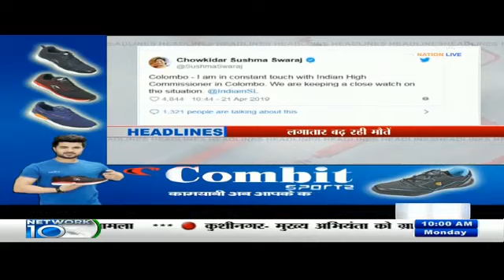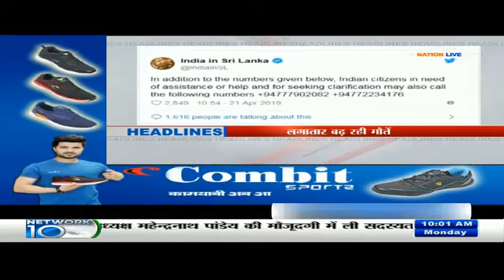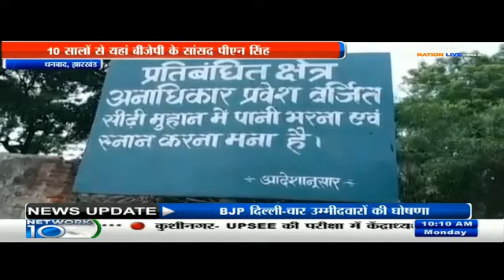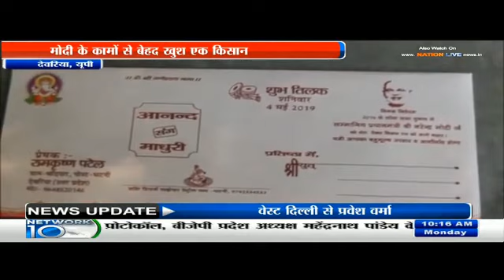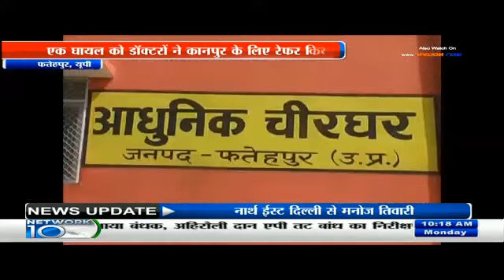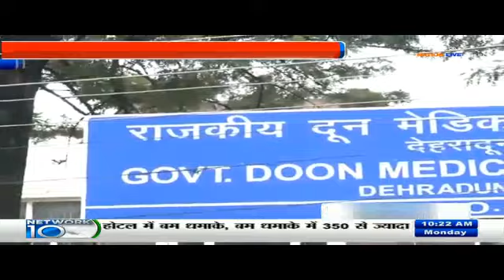सुबह की बड़ी खबरे - Nation Live